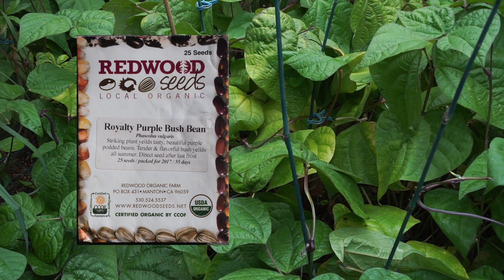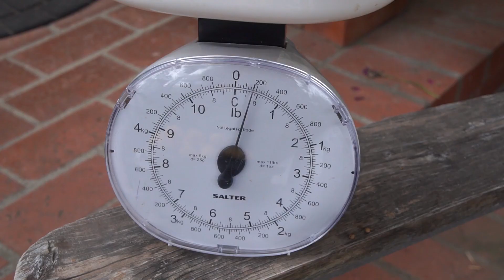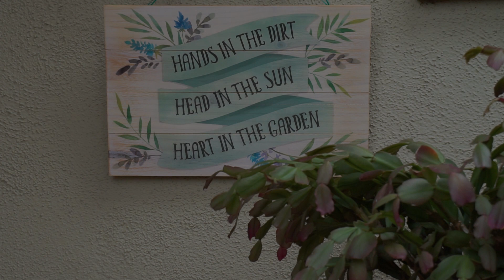News, BIG FIG, Shoutouts, Advice | Garden Workday | Vlog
Kaye shares news, big fig, shoutouts and advice in this garden workday vlog.